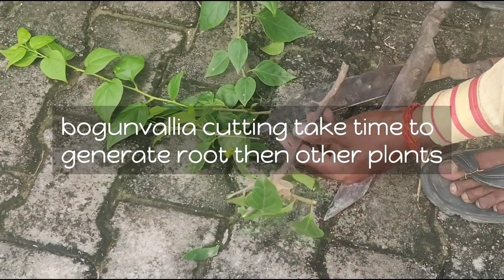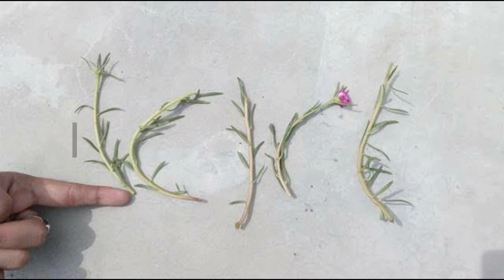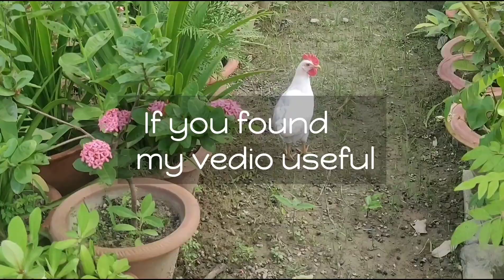Top 30 Plants Cutting Grow Plants In Rainy Season || बरसात में Cutting से उगने वाले पौधे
Cutting Grow Plants In Rainy Season || बरसात में Cutting से उगने वाले पौधे
Today  we will talk about Top 30 Plants you can grow from cuttings in rainy season, Cutting that grown in monsoon season
इस  vedio  में हम आपको बरसात / monsoon के मौसम में cutting से उगाए जाने वाले पौधों /plants की जानकारी देने वाले हैं। हम आपको बताएंगे कि इस मौसम में आप कौन-कौन से पौधे Cutting  से उगा सकते हैं